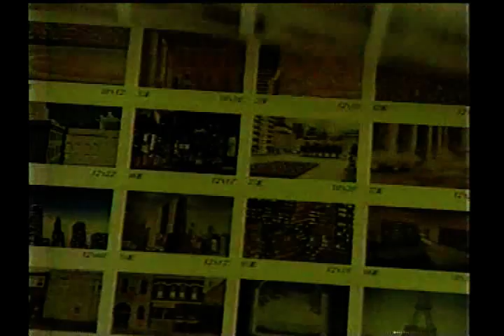ME WORKING AT TAMARA BACKDROPS! From July 2001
Ben Hollis came to where I work, Tamara Backdrops, to shoot a segment for his local Chicago TV show called, "Ben Around Town". It was shot in July of 2001 and I had only been working there for 2 months. I ended up staying 18 years! Tamara Morrison, my old boss, is still one of my best friends.